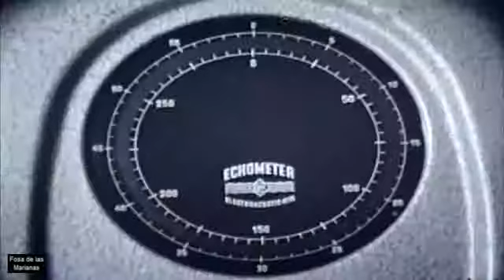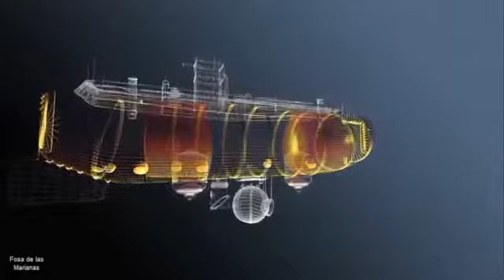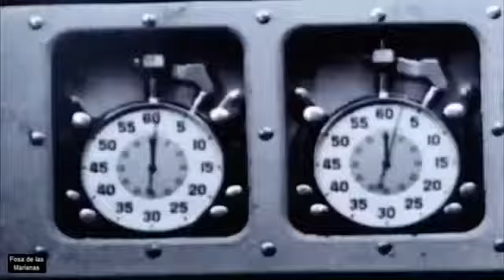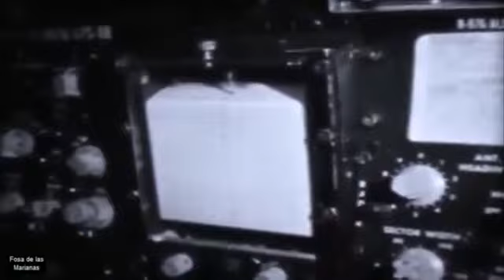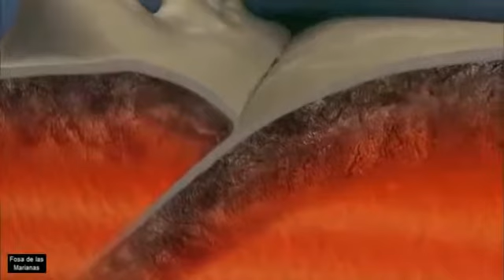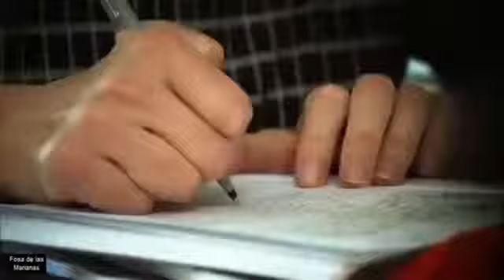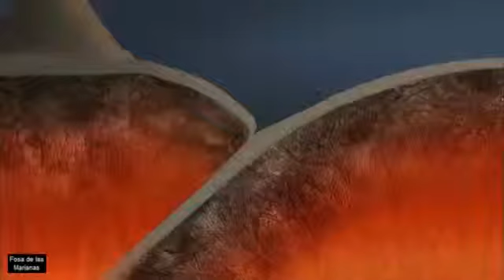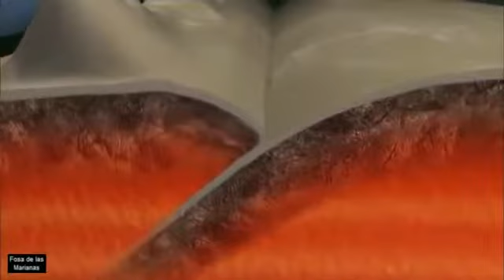ASHT I 2 FOSA DE LAS MARIANAS ZONAS DE SUBDUCCIÓN